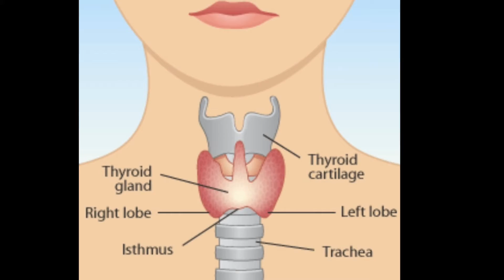SHS P4A Thyroid Cancer